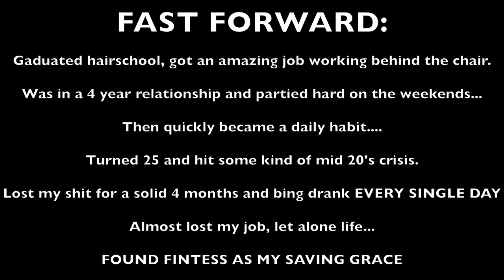MY STORY | Who Is Melanie Valerie?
MY Story, My Journey, My Intentions with my my YouTube Channel.
This is the video I talked about starting my leg days with! (I was SAVAGE AF)